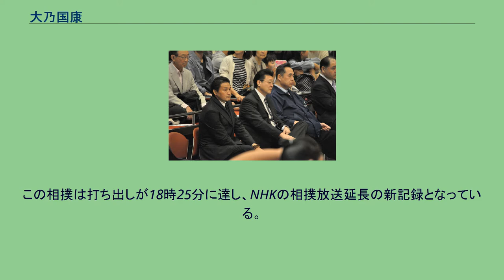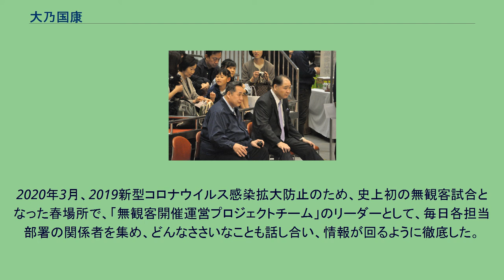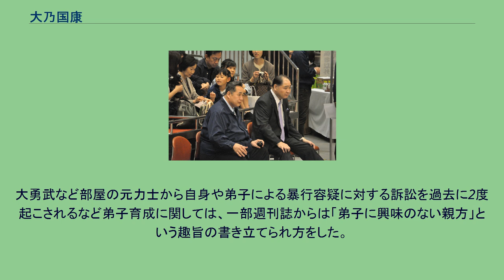大乃国康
大乃国 康（おおのくに やすし、1962年10月9日 - ）は、北海道河西郡芽室町出身の元大相撲力士。
第62代横綱（昭和最後の横綱）。
本名は青木 康（あおき やすし）。
現在は年寄・12代芝田山として芝田山部屋（二所ノ関一門）の師匠を務める。
1962年に、北海道河西郡芽室町で牧畜と農業を営む家の長男として生まれる。
2歳のときに北海道東部の健康優良児として表彰を受けた。
小学校から帰ってくると畑仕事を手伝い、小学校3年の時に、畑の中でトラクターを動かし、刈り取った豆を脱穀機まで運んでいた。
小学校4年の時に、実家の牛と預かった近所の農家の牛に水をやり、サイロから餌を出して牛舎に運んでいた。
小学校までは通学だけで数時間かかるほどだったが、毎日繰り返すことで自然に足腰が鍛えられ、勉強よりスポーツを好んだ。
離農者が多かったことから生徒が著しく減少し、部活動としては活動できなかったが野球・水泳・スキー・スケートで運動していたが、スキーでは6年生で3級を取得するほどの腕前だった。
芽室中学校では柔道部に所属し、芽室町の学年別大会で優勝したほか全十勝中体連大会・北北海道大会でも優勝するほどの強豪だった。
北海道・十勝管内の柔道関係者の中では、1年後輩の保志（のち第61代横綱・北勝海信芳、広尾郡広尾町出身）と共に名前が知られていた。
身体の大きさを見込まれただけで出場した陸上競技大会では全く練習していなかった砲丸投げに出場させられたもののいきなり優勝してしまい、ぶっつけ本番で残したこの実績を買われて東海大学付属第四高等学校から勧誘されたほどである。
数々の大会で優勝していた自信から入学に乗り気だったが、夏に地元で行われた巡業を柔道部全員で見学に行った際に、恵まれた体格をした青木少年を見つけた人物から成り行きでまわしを付けられ、相撲を取らされた。
かなりの力量を引退したばかりの若十勝正雄に見出され、連絡を受けた花籠部屋の魁傑（元大関・のち放駒親方）から勧誘を受けたが、親族会議を開催したものの進学を決めていたために逃げ回った。
「部屋見学だけでも」と熱心に食い下がれたために4泊5日で部屋へ見学に行くと、東京見物をさせてもらっただけでなく小遣いをもらい、さらに靴も買ってもらえた上に魁傑自身が入門したときの経緯を聞かせてもらった（大学で柔道を行っていたが両親の意向で嫌々ながら相撲に転向した）ために気持ちが揺らぎ、翌年の入学願書締切日の前日に魁傑から電話で「柔道じゃ食っていけないよ」と言われたことで決心が固まり、花籠部屋の関取魁傑の内弟子として相撲界へ入門した。
入門当初は185cm、83kgという体格であり、後に横綱となった自身とは似ても似つかぬ体型であった。
「大ノ国」の名は、花籠親方（元幕内・大ノ海）の現役時代の四股名と、故郷である「十勝平野」にちなんで命名された。
1978年3月場所で初土俵を踏む。
この場所7日目に師匠の魁傑が大関・旭國との対戦で4分26秒の大相撲で水入りして3分25秒でも勝負がつかず再水入り、両者に休憩時間を与える為に当日の結びの一番（北の湖 - 青葉山戦）を先に行った後、10分後改めて取り直し。
その取り直しの一番もまた三度目の水入りとなる寸前の2分33秒で掬い投げで勝ち、合計10分19秒にわたる大熱戦の一番を見た。
この相撲は打ち出しが18時25分に達し、NHKの相撲放送延長の新記録となっている。
本人が述懐するところによると花籠部屋時代は稽古も然ることながらちゃんこ番や雑用、付き人など部屋の仕事に特に真剣だったといい、若い衆としての仕事は花籠部屋時代の内にほぼ完璧にこなせるようになったと自らについて胸を張って証言している。
1981年に引退したばかりの師匠・魁傑が分家独立した放駒部屋へ移籍すると部屋のホープとして頭角を現す。
創設当初の放駒部屋は稽古相手すらいないほどの小部屋であり、稽古を行うために、同じ阿佐ヶ谷にある一門の二子山部屋へ毎日出掛けていた。
当時の二子山部屋は若乃花や隆の里の2横綱始め、若嶋津など大勢の現役関取が所属していた上に当時の角界の中でも一際厳しい二子山が指導を行ってたので、恵まれた環境の中で真剣に稽古に打ち込むことができた。
二子山部屋での出稽古は壮絶で、時間にして二十分の距離である二子山部屋から放駒部屋の間を自転車に乗って帰る力が残っていなかったという。
1982年3月場...